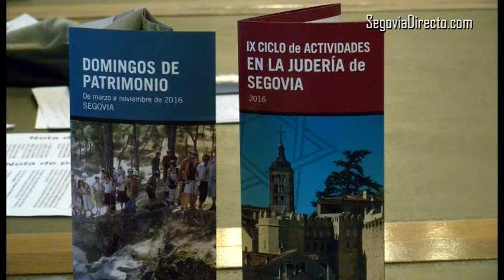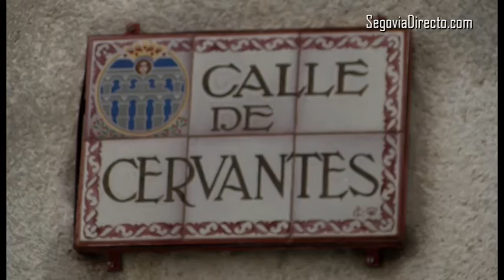Los Domingos de Patrimonio nos abren la Casa de Cadenas, antiguo Tribunal de la Inquisición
Orgullosa después de haber conseguido abrir la Torre de la catedral, la concejala de Turismo y Patrimonio Histórico, Claudia de Santos, propone sacar a la luz aspectos poco conocidos de la ciudad de la mano de sus grandes conocedores en una nueva edición de Domingos de Patrimonio.